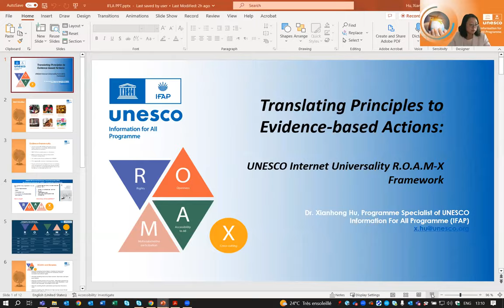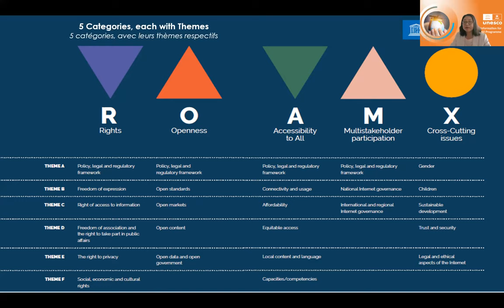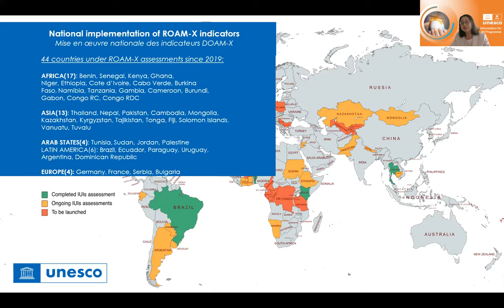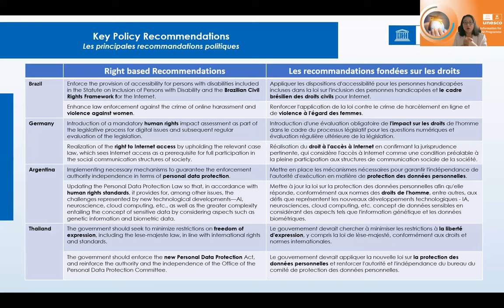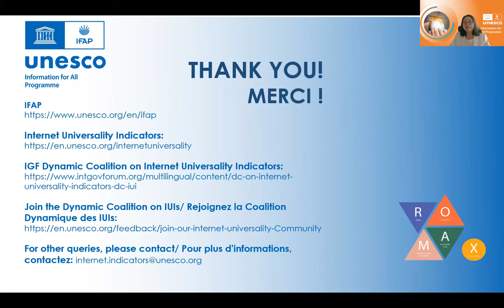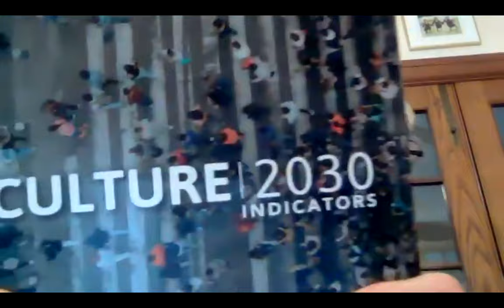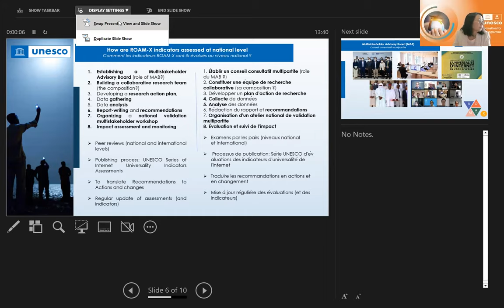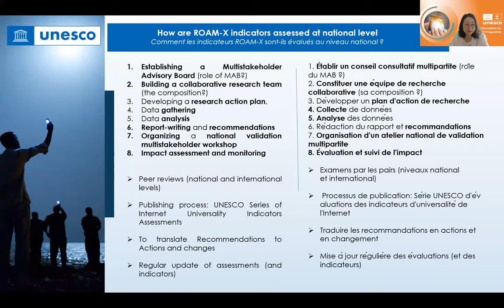The UNESCO Internet Universality Indicators and libraries in Africa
This webinar provides a great introduction to UNESCO’s ROAM-X indicators of Internet Universality, why they matter for libraries, and how libraries can get involved.

The indicators provide a comprehensive overview of the different dimensions of what digital inclusion can cover, and a means of assessing this on the ground. The process of applying them brings together a range of stakeholders, and indeed offers libraries a great opportunity to engage alongside other actors in the digital space.

Speakers
Xianhong Hu: UNESCO
Simon Ellis: UNESCO